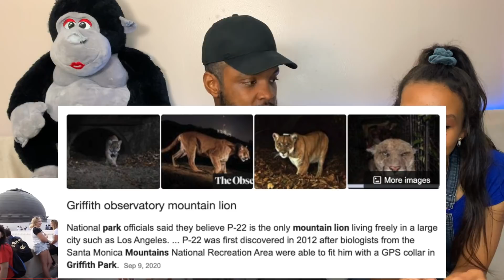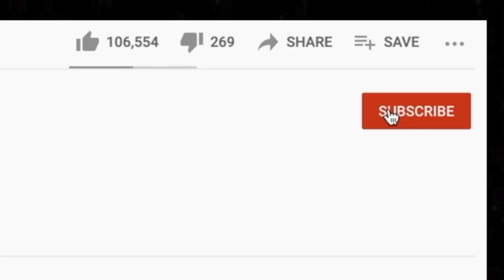🎵 Harry Mack - Guerrilla Bars 2 Reaction | This Man Loves Words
We circled back to check out Guerilla Bars and it was interesting. We've read comments that say the production value gets better over time so we're looking forward to that. Even back in 2019, Harry Mack's flows were insane. We spoiled ourselves by watching Omegle Bars, but we still can appreciate his level of skill back then.